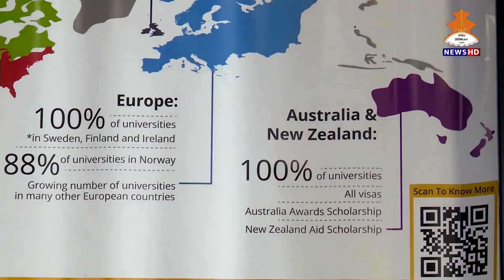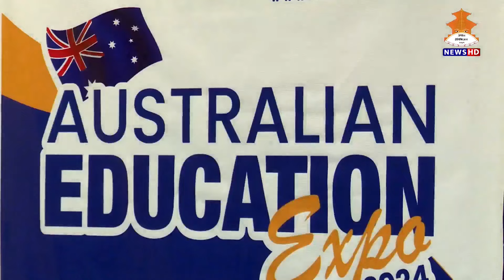12 PM English NEWS 2080-12-14 | Nepal Television